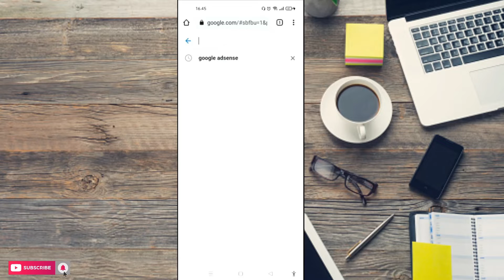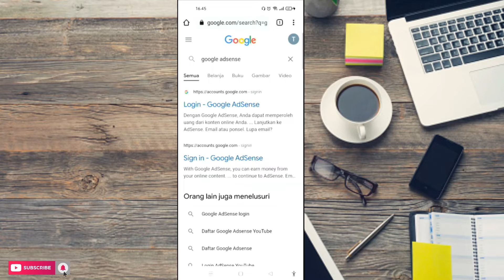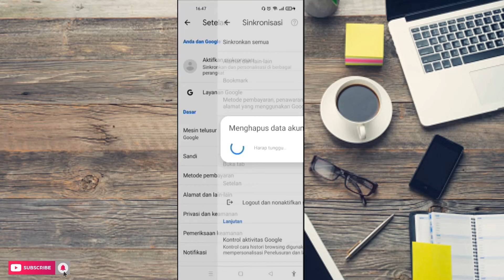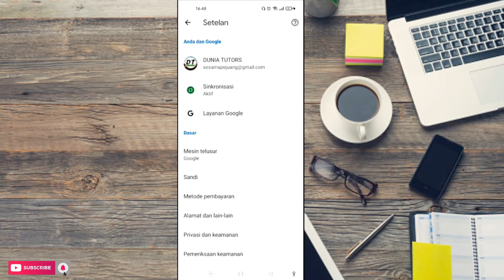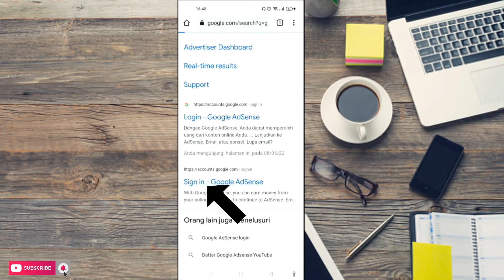Cara login google Adsense Di Chrome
Cara login google Adsense Di Chrome terbaru 2022